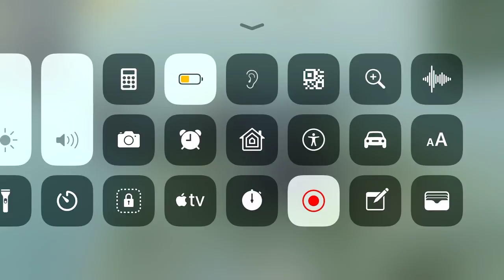pubg youtube Jaspeers Merino